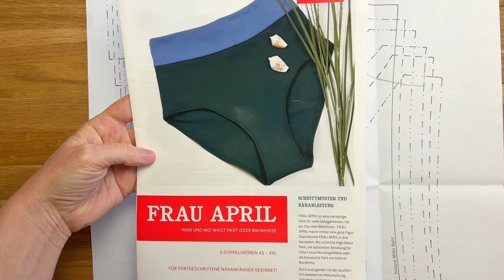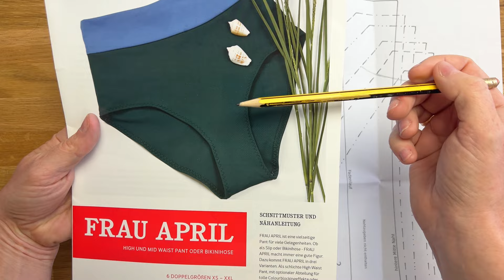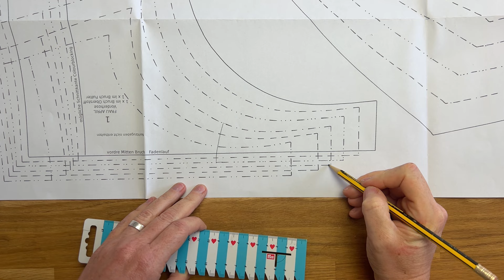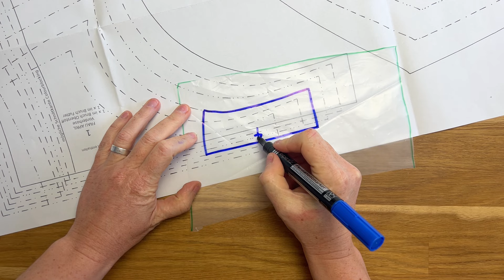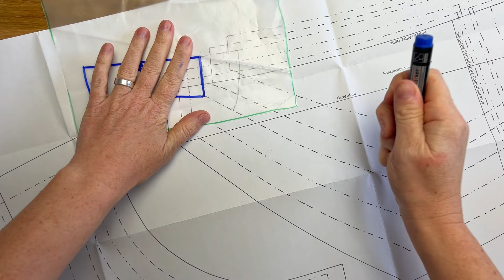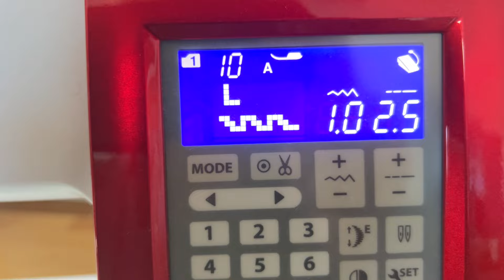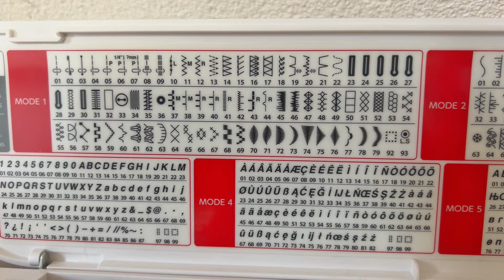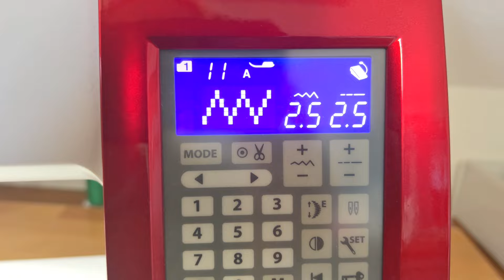Nähanleitung Frau April als Slip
Hallo liebe Näh-Enthusiasten! 👋 Herzlich willkommen zurück auf meinem Kanal. Heute teile ich mit euch eine spannende Nähanleitung, in der wir gemeinsam einen stylischen Slip mit einem perfekt eingefügten Zwickel nähen werden. Schaut euch jeden Schritt genau an, von der Vorbereitung bis zum finalen Stich an der Nähmaschine.

Die Vorlage für den Zwickel legen wir ausgedruckt jeden Papierschnittmuster kostenlos mit bei!

00:00 Start
00:39  Zuschnitt
10:42 Nähen an der Nähmaschine: Zwickel einbauen
13:01 Nähen an der Nähmaschine: Beingummi einsetzen
19:22 Nähen an der Nähmaschine: Seitennähte schließen
23:18 Nähen an der Nähmaschine: Gummilitze am Bund

Was erwartet euch:
Schritt 1: Materialvorbereitung
Gemeinsam werfen wir einen Blick auf die Auswahl elastischer Stoffe und ich stelle euch das Papier-Schnittmuster Frau April vor.

Schritt 2: Zuschnitt und Vorbereitung
Ich erkläre, wie ihr die Teile des Slips zuschneidet und den Zwickel vorbereitet. Sowohl das Schnittmuster als auch alle benötigten Materialien und Zubehör findet ihr in unserem Shop.

Schritt 3: Zwickel einbauen
Schaut genau hin, wie einfach es ist, einen Zwickel einzubauen, um euren Slip nicht nur bequem, sondern auch besonders strapazierfähig zu gestalten.

Schritt 4: Nähmaschinen-Zauber
Ich führe euch durch den gesamten Nähprozess an der Maschine und gebe euch Tipps, die euch das Nähen erleichtern werden.

Besucht unseren Shop für:
- Das Schnittmuster mit Zwickel-Vorlage
- Elastische Stoffe in verschiedenen Ausführungen
- Nähzubehör für professionelle Ergebnisse

Tipp des Tages:
- Achtet darauf, die passende Nadel und Stichlänge für elastische Stoffe zu verwenden.

Ich lade euch herzlich ein, gemeinsam mit mir diesen wunderbaren Slip zu nähen. Teilt eure Kreationen auf Instagram und nutzt den Hashtag byrotkaehlchen damit wir eure Meisterwerke bewundern können.

Vielen Dank fürs Zuschauen und jetzt nichts wie ab an die Nähmaschine! 🧵✨